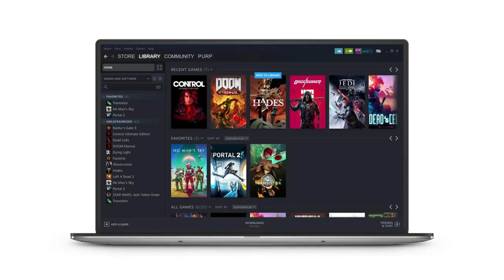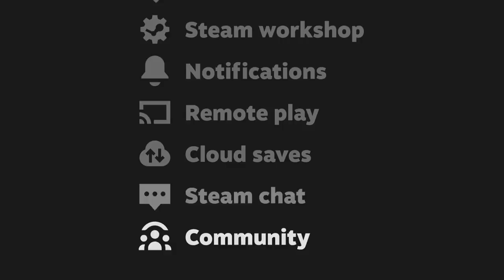Steam Deck Giveaway Every Minute - Gaming News Flash